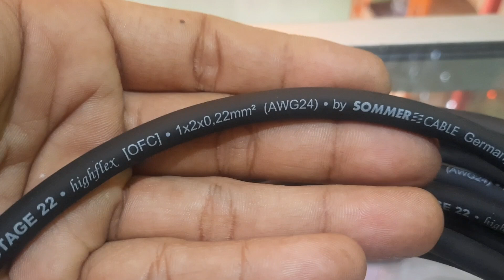MERAKIT KABEL MIC PANJANG 4 MT JEK AKAI HUPER JEK CANNON SPL